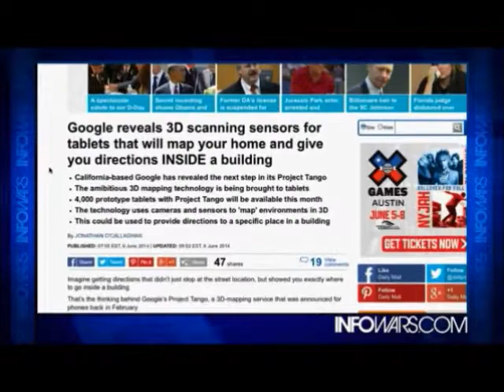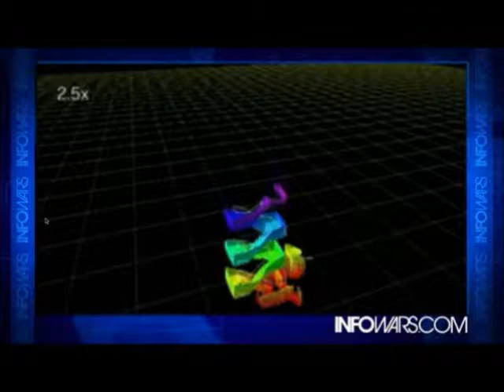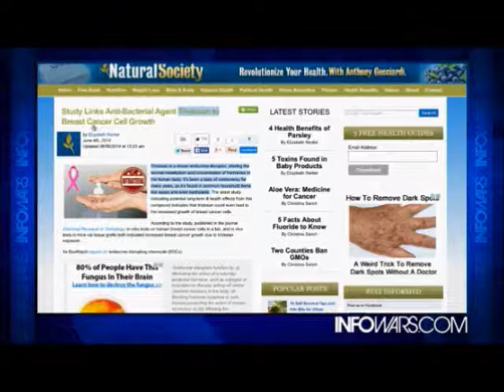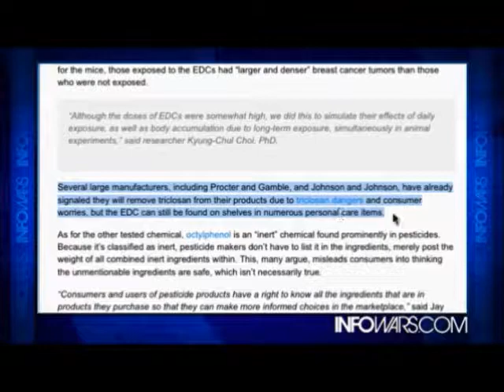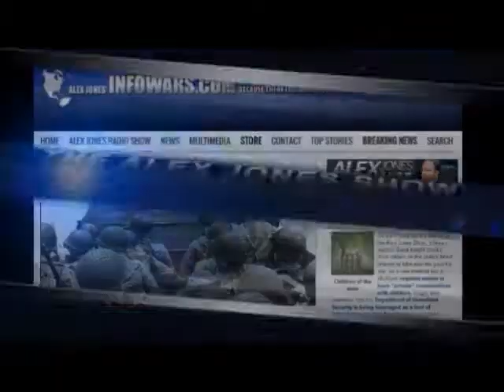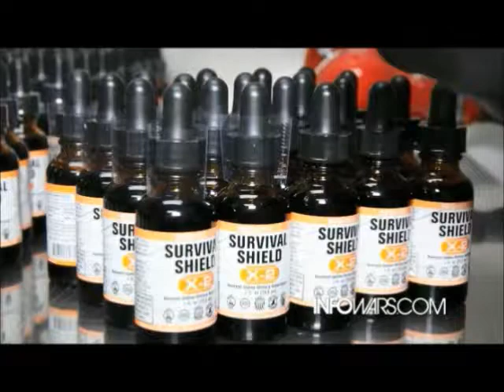INFOWARS Nightly News June 6th 2014 part 2 of 3